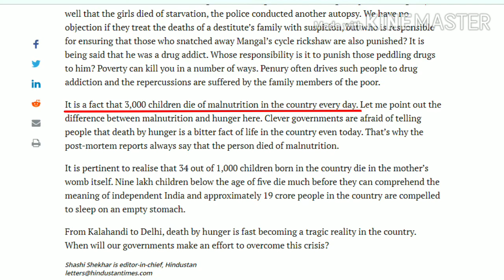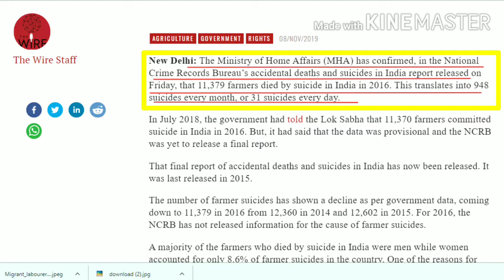Labourers suffering is not a new thing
This video is in regards to the laborers who are suffering due to the lockdown.

And share your views in the comment section.

Full track: Olly Wall - Lost Heaven